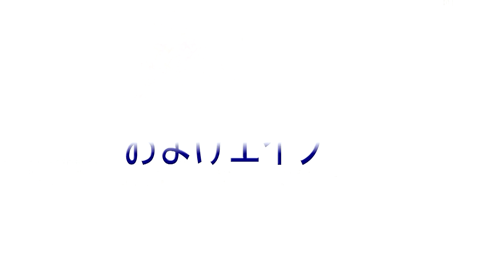Exciting thermal of Spring.色々あった白石牧場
Continued trouble in the rough wind of spring.まぁ～映像をご覧あれ（笑）。